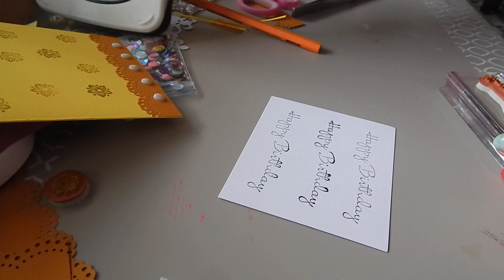DIY ★ Papierreste zum Verbasteln (^^,♥ |Diana Lohmer - 💗 -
würde mich riesig freuen ♥